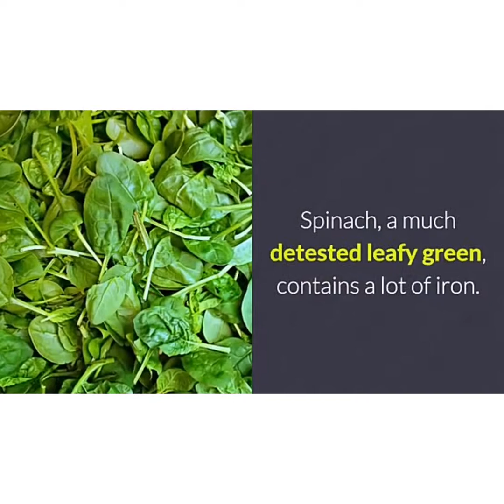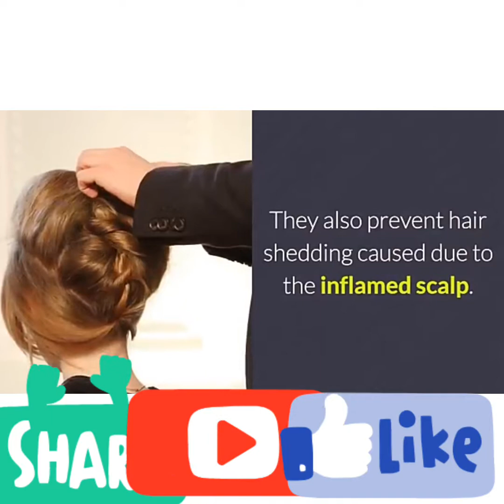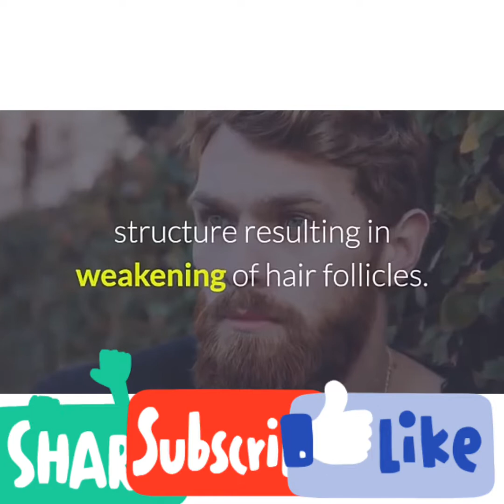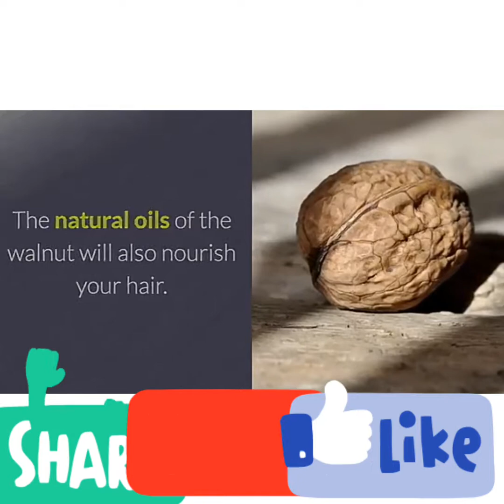Eat 10 Foods Regrow Hair in 1 month